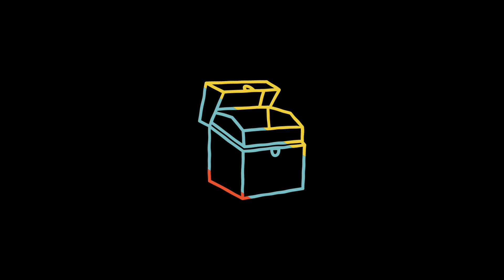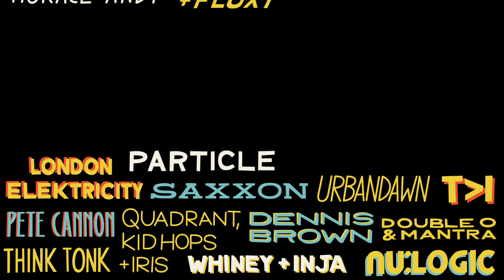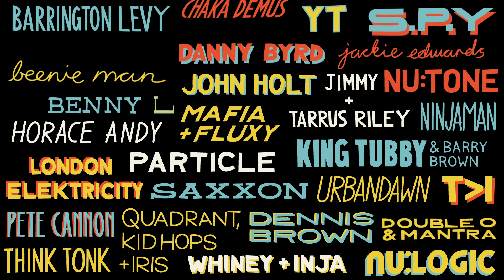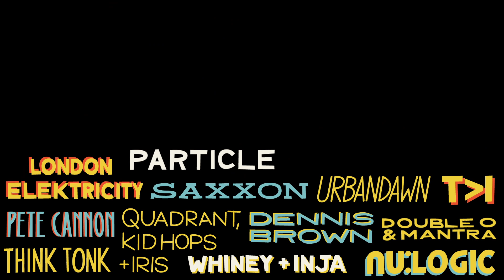Jackie Edwards - So Jah Seh (Quadrant, Kid Hops & Iris Remix)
The world of classic reggae, dancehall and bashment collides with drum & bass for a set of stellar remixes on the ‘Jet Star Meets Hospital’ compilation. The album features sixteen first-class reworks from London Electricity, S.P.Y, Danny Byrd, Nu:Tone, Urbandawn and more; all taking a 170BPM step-out on iconic reggae artists such as Barrington Levy, Alton Ellis, John Holt, Beenie Man, Horace Andy and more.

From dancehall classic to dancefloor banger, Hospital mainstay and esteemed soul-selector Nu:Tone applies his production savviness to Barrington Levy’s seminal reggae anthem, ‘Here I Come'. Stimulated from the ground up with a warm, rolling bassline and kitted out with skittering amens to boot.

Fresh from his huge cover of the Beatles classic ‘Come Together’, Urbandawn steps into the fold with an utterly outrageous, monster remix of Chaka Demus’ ‘Forward & Pull Up’. This one speaks for itself, in Urbandawn’s trademark punchy, crunchy style.

The album is also the original home for Benny L’s infamous John Holt ‘Police In Helicopter’ remix, which shot to Beatport’s #1 spot across all genres, making both drum & bass and Beatport history.

The 'Jet Star Meets Hospital' project is the collaborative workings of the legendary reggae label Jet Star and leading drum & bass imprint Hospital Records. Also featured are hot and heavy remixes from Inja, Whiney, Saxxon, Particle, TI, Quadrant, Kid Hops & Iris, Pete Cannon, Double O & Mantra, and Think Tonk.

Other formats include CD, digital and streaming.